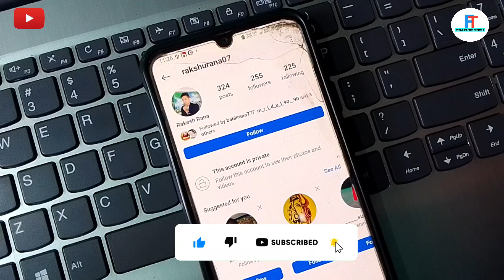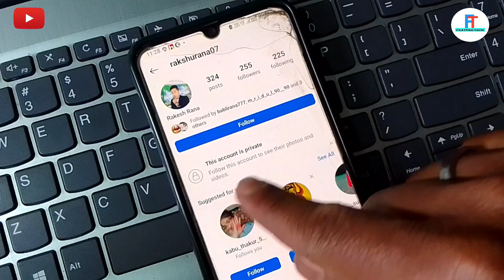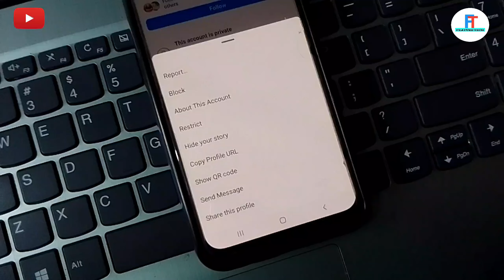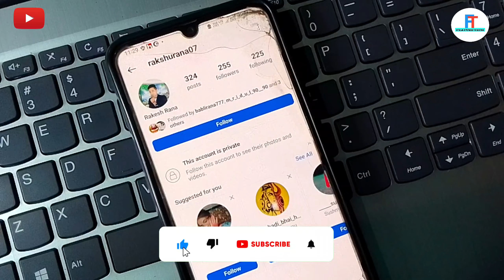how to see instagram private account post | instagram private account kaise dekhe 2024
how to see instagram private account 2024

how to see instagram private account post

instagram private account ki post kaise dekhe

how to seen instagram private account

instagram private account ki reels video kaise dekhe

instagram private account kaise open kare

instagram private account open kaise kare

how to see private account on instagram

instagram par private account ki post kaise dekhe

instagram private account open nahi ho raha hai

private account kaise dekhe instagram par

instagram private account par message kaise kare

instagram private account ki dp kaise kare

instagram private account photo kaise dekhe

Instagram private account photos reels post kaise dekhe

how to see instagram private account posts

instagram account ko kaise dekhe

how to view instagram private account

instagram private account ka photos kaise dekhe

how to view instagra private account photos

instagram private account kaise check kare

instagram private post